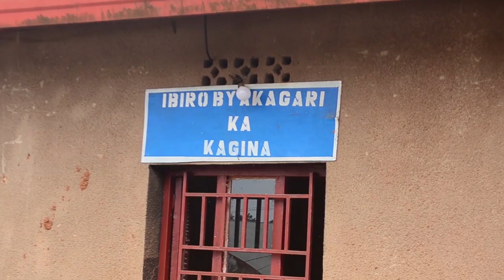Rubavu:Ruhurura yatawe na Rwiyemeza mirimo ikomeje guhitana abaturage // Baratabaza